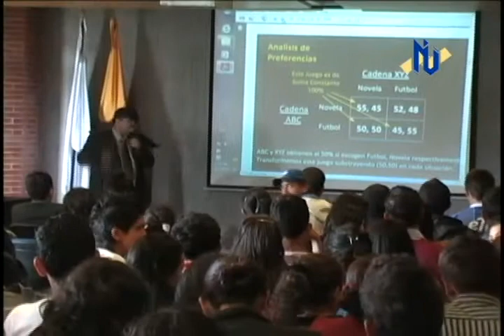V Semana de Ingeniería "Innovación y nuevas Tecnologías"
En las instalaciones de UNIMINUTO Sede principal se realizó la quinta versión de la semana de ingeniería con la temática escogida de "Innovación y Nuevas Tecnologías"